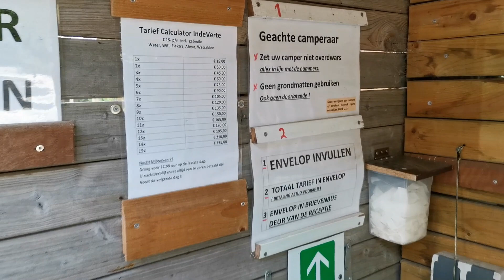Camperplaats In de Verte in Lottum - Vlog #37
Supermooie camper plaats in Lottum. Midden tussen de teelbomen en oude bossen en omringt met enorm veel fietspaden en wandelpaden. Ben je een fietsliefhebber of wandelaar? Dan kun je hier je lol op.
Honden zijn zeer welkom hier, het is ook toegestaan om bijvoorbeeld een hek rondom je camper te zetten waardoor je honden vrij kunnen lopen.
Daarom zijn er ook veel hondenbezitters hier aanwezig.

De plaats is alleen voor campers toegestaan en het is een adult only camperplaats.